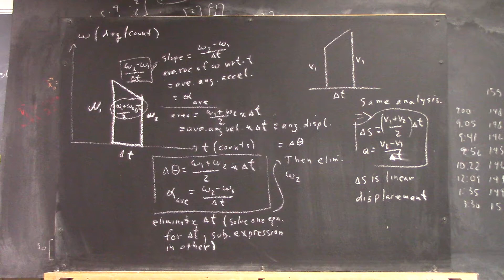daguniv 2731 board picture 180829